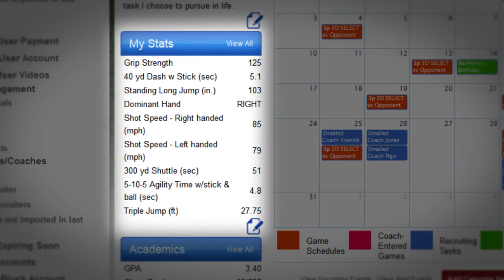Lifetime Locker MVP level on Skillshow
High School athletes serious about getting recruited and having a place to store ALL of their key sports info, videos, photos, schedules, stats, etc... need to try the MVP Level of the Lifetime Locker on Skillshow.com.  Its an athletic career tracking system like no other!
Now, we have tools for Coaches, Recruiters & multi-team organizations too!